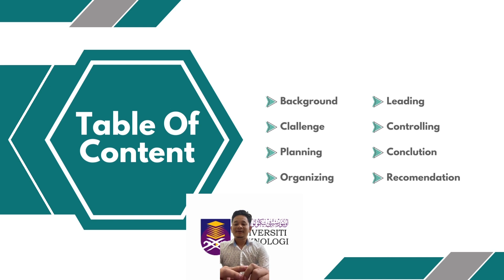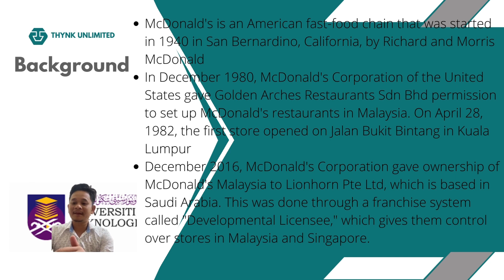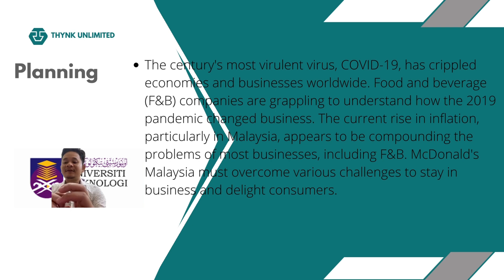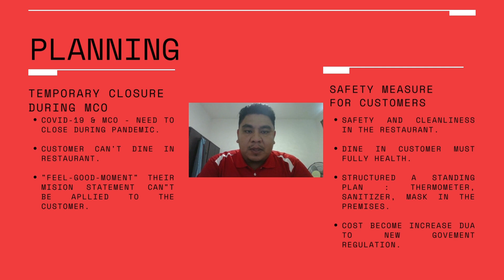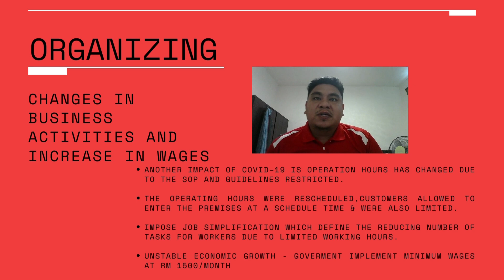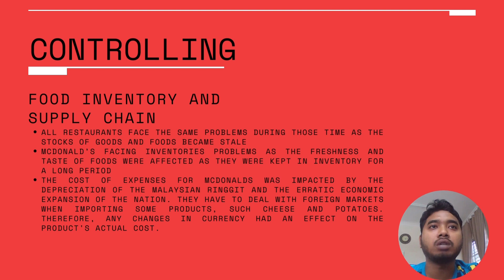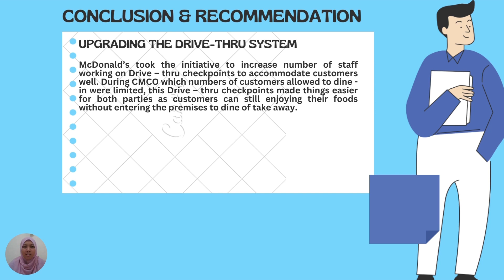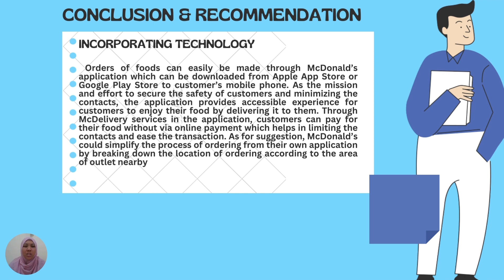MGT400 Group Video Present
MGT 400 Group Present